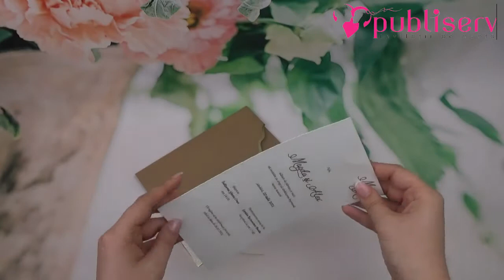Invitatii de nunta cod 1169, Publiserv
Publiserv va propune invitatii de nunta confectionate dintr-un carton mat destinat textului. Acesta se introduce intr-un plic tip buzunar, se leaga cu un snur care are atasat un card. Pe card puteti trece dvs. numele invitatilor. Invitatia se personalizeaza cu textul pe care il doriti, corespunzator evenimentului dvs.